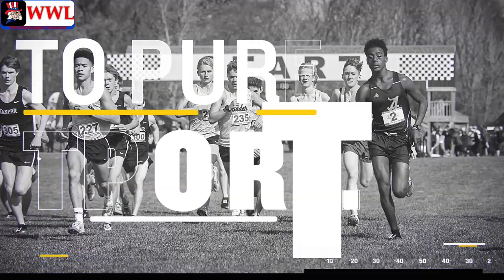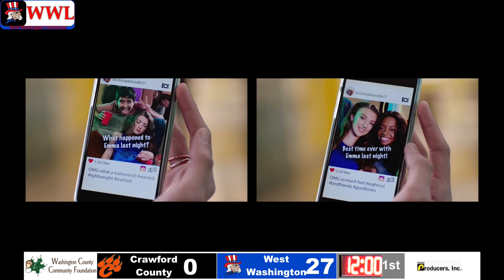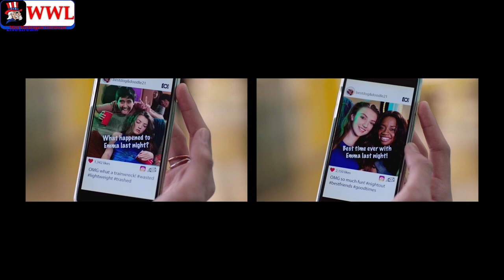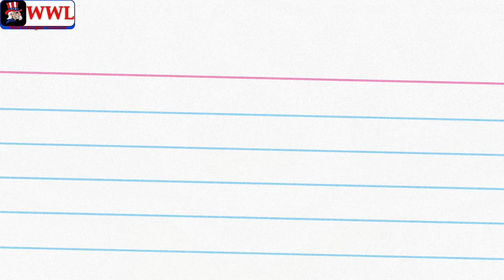2023 Football Crawford vs West Washington 06 October 2023 06 36 43 PM